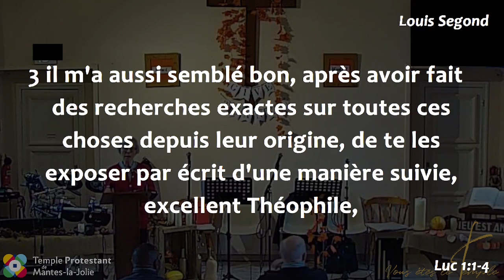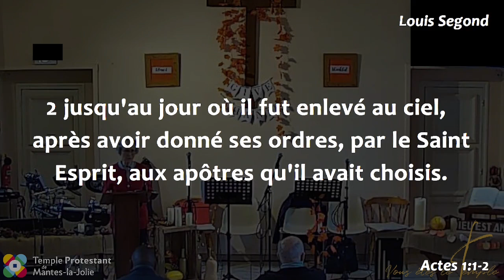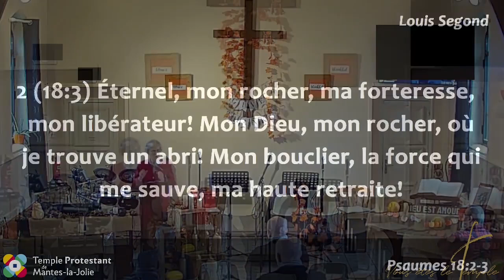Marie-Christine Péri - On t'appellera d'un nom nouveau : Théophile